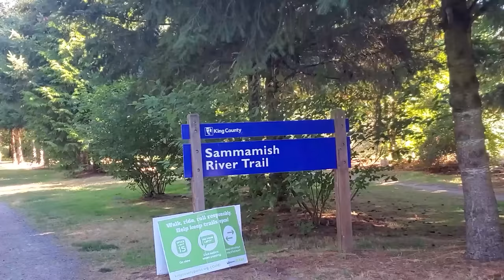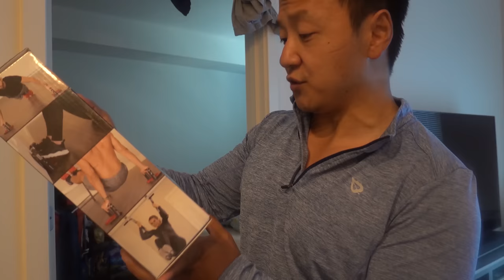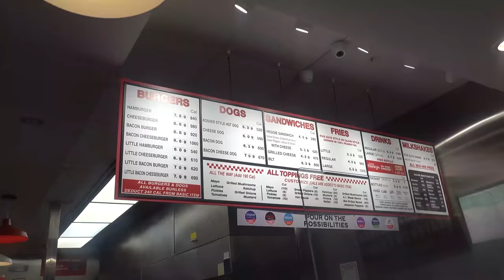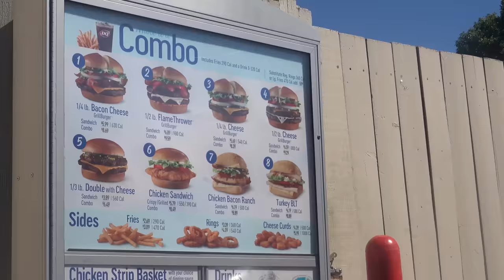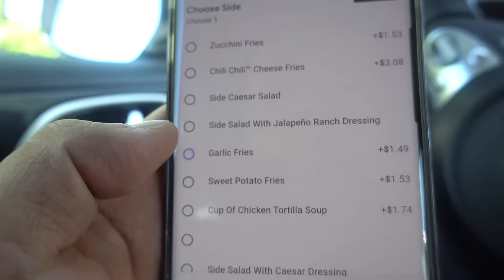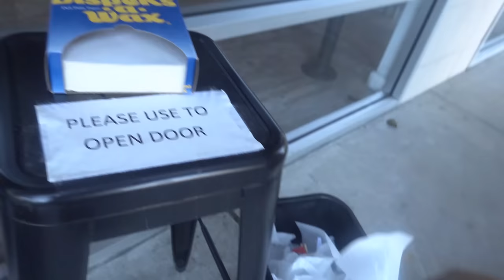FIVE GUYS vs. DAIRY QUEEN Burger Review | FIRST TIME Trying Dairy Queen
Never tried Dairy Queen hot food before, so on one of my last days in Seattle, went on a fast food burger tour. Started out at Five Guys, then went to Dairy  Queen and even went to Red Robbin...not impressed